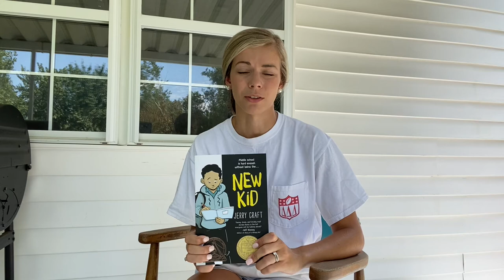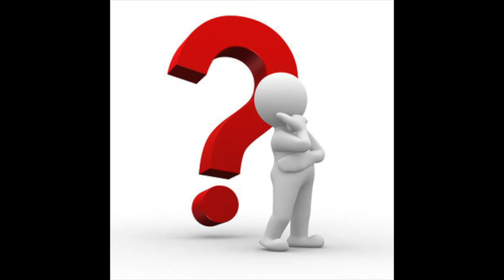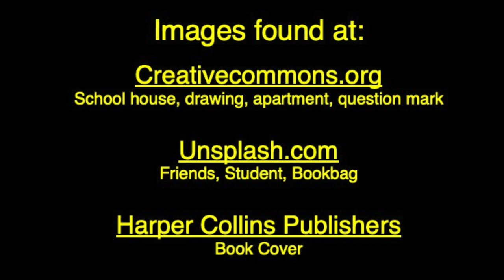"New Kid" by Jerry Craft Book Trailer